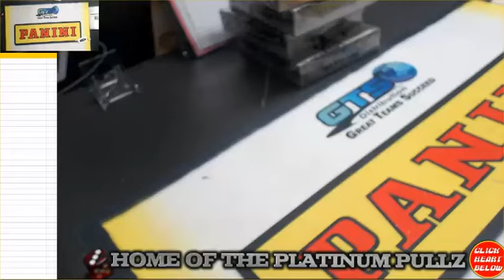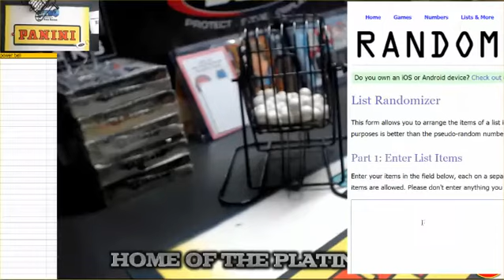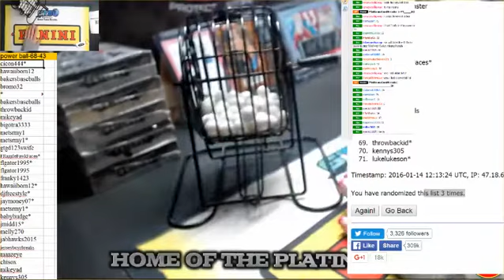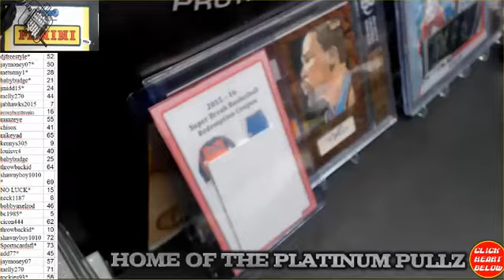power ball-68-43 and FREE WARMUP SUITE !!! STEINER!!!